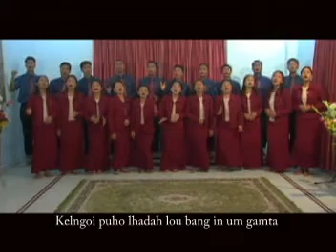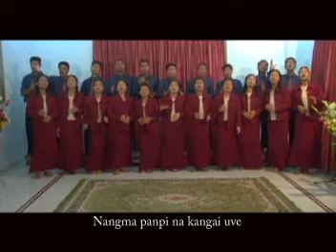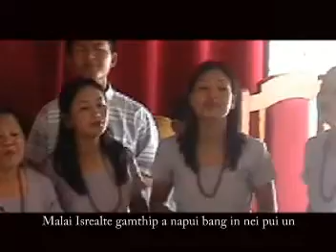ECA CENTRAL CHOIR VOL - IV || AW HALNA LHAGAO THENG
Album : Chihna nei peuvin
Words : Mrs. Hoichin
Melody & Harmonize : S. Thangboi